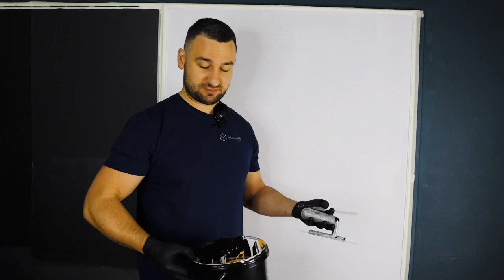Матовый Velvet/Декор без блеска/Техника Мазками/Velvet Matt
Матовая декоративная штукатурка от Imagine decor.
Velvet Matt очень прост в нанесении, легко реставрируется и протирается.
Материал отправляем в любую страну Мира,кроме непонятных))
Работаем в Киеве и Одессе